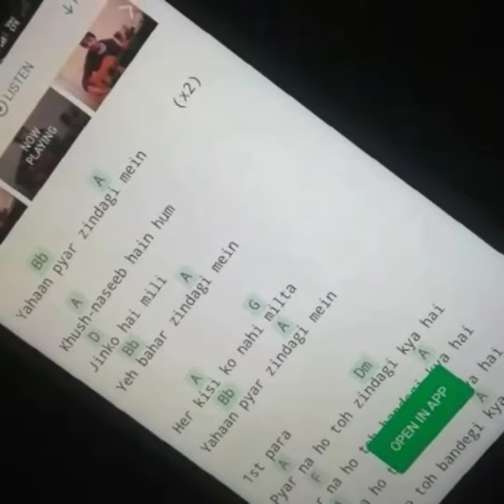Har Kisi ko Nahi Milta Yahan Pyar Zindagi Mein | 12 AM guitar jams | Hostel life